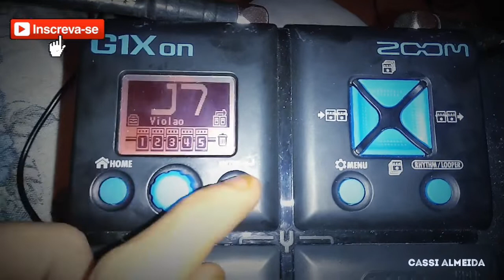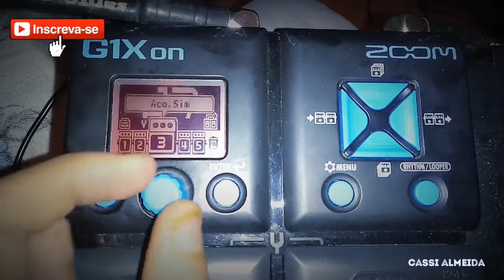ZOOM G1XON _ Violão Acústico (áudio câmera)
Olá galera, mais um vídeo! Dessa vez fiz um PATCH incrível na pedaleira zoom g1xon que simula um violão de cordas de aço!